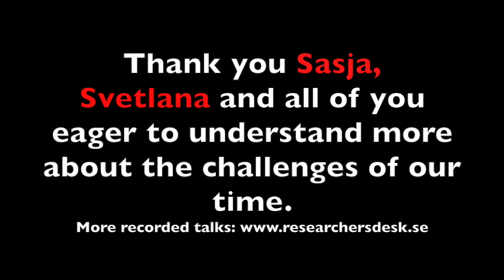Sasja Beslik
Sasja Beslik a straight forward talk on ESG, EU Taxonomy, finance and impact on nature and climate